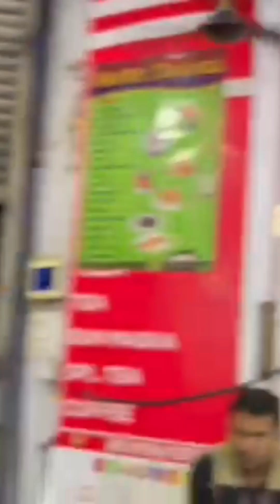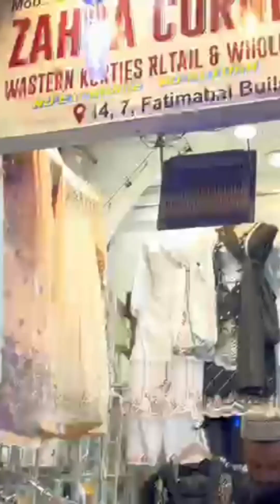🛍️Nakhuda Mohalla Market||🛍️Eid Shopping 2023 || Mohammed Ali road || 🕌Minara Masjid || Shoping hual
Assalamualaikum